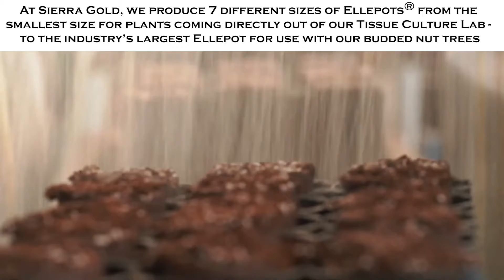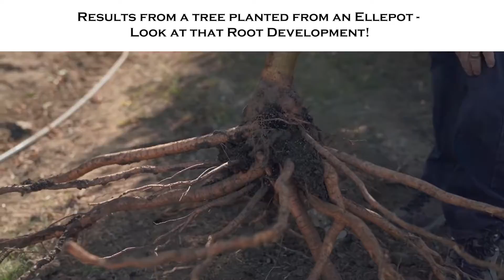Did You Know? Episode 5 - Ellepots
Did you know at Sierra Gold Nurseries we manufacture and use the industry's most advanced container system -- the Ellepot?